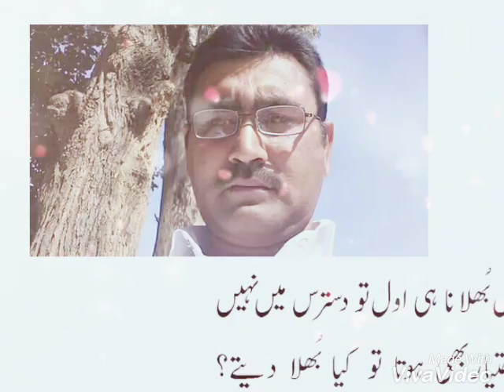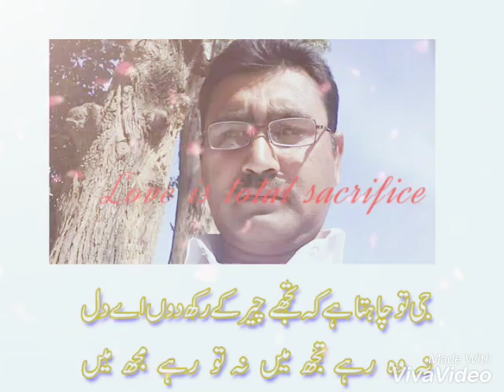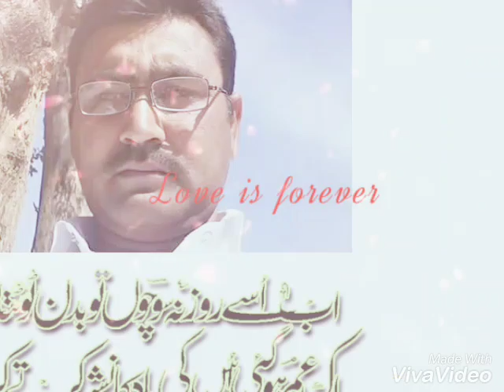HANGU MUHAMMAD Khawja